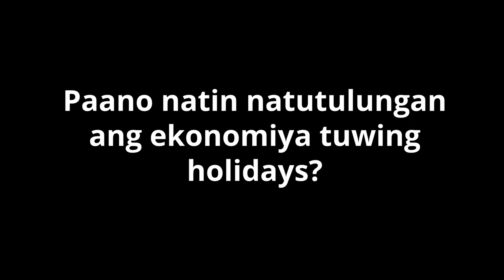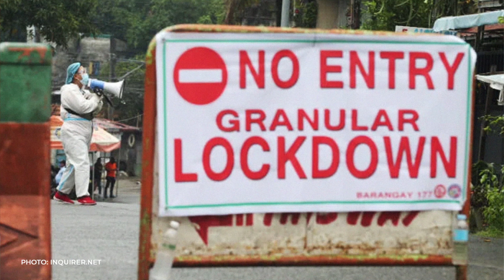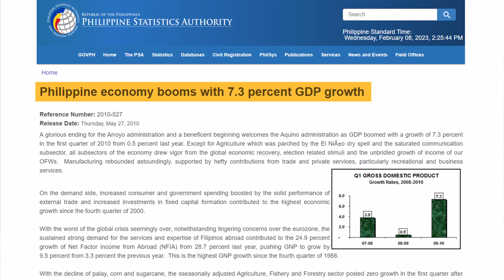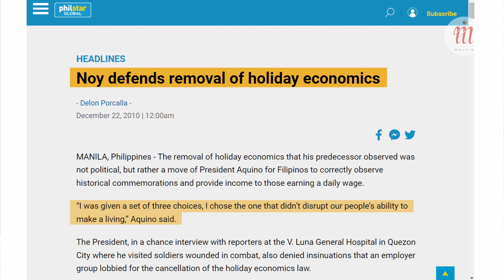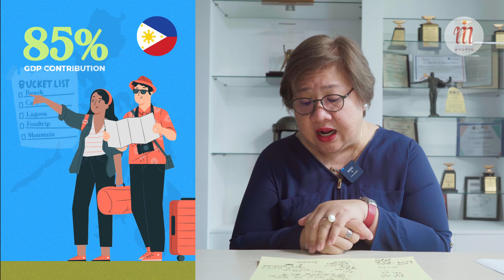Ano nga ba ang Holiday Economics? Paano natin natutulungan ang ekonomiya tuwing holidays?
Alamin natin ang mga kasagutan mula mismo kay Prof. Malou Tiquia!